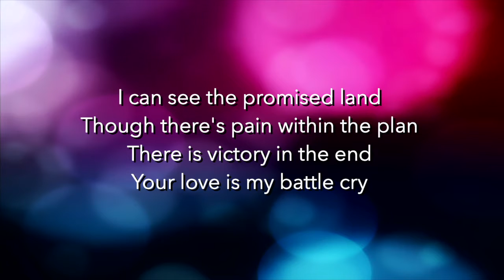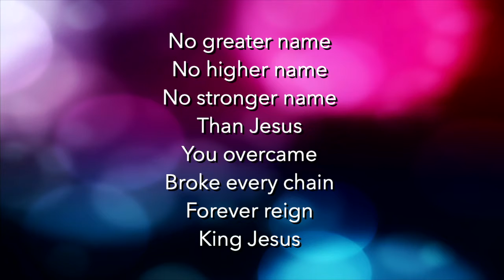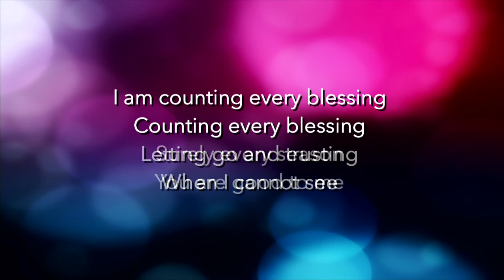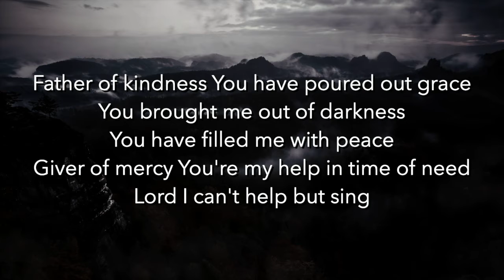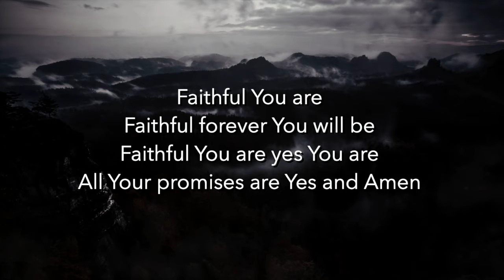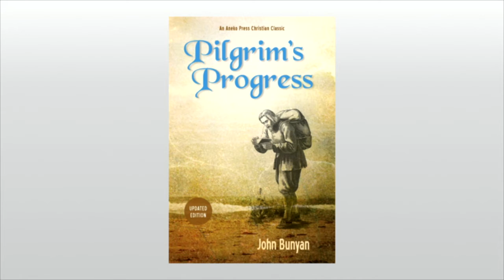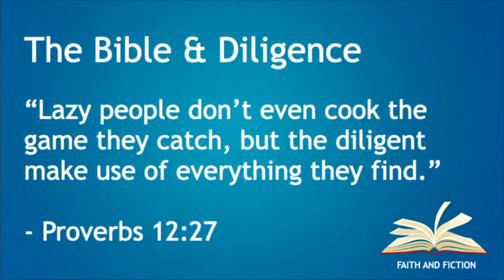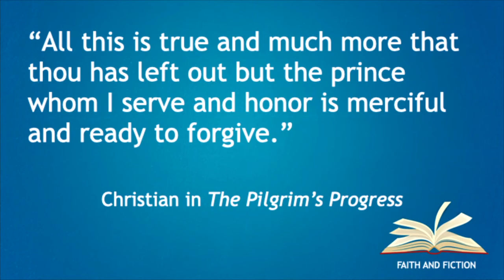Faith & Fiction: Pilgrims Progress